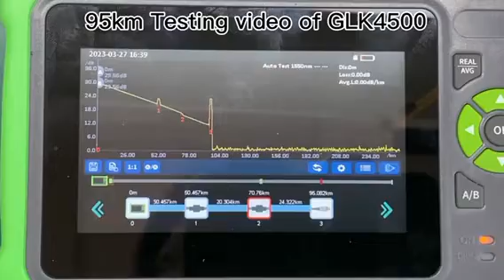GLK4500 OTDR 95km fiber test